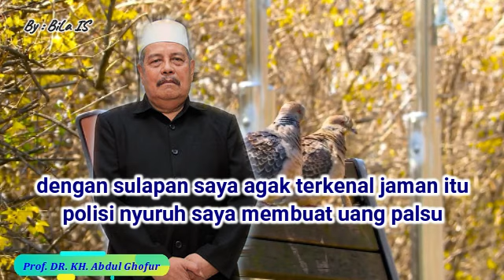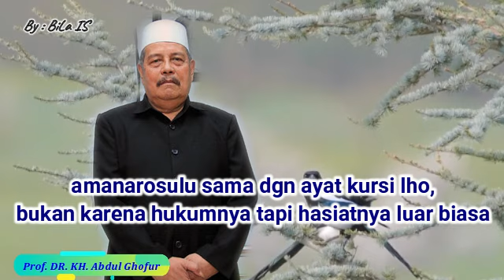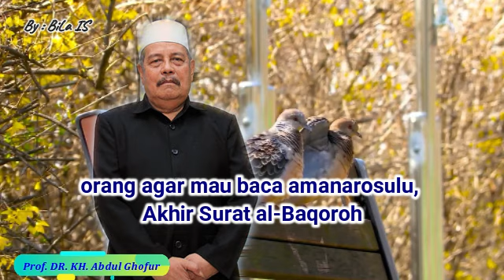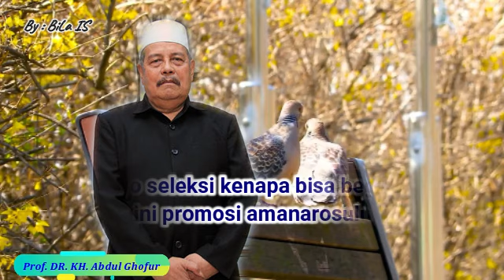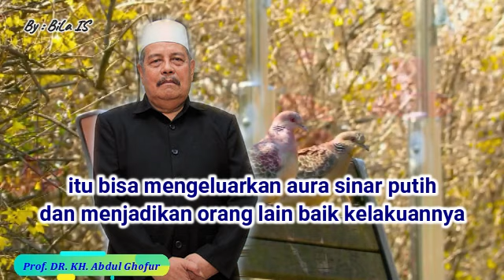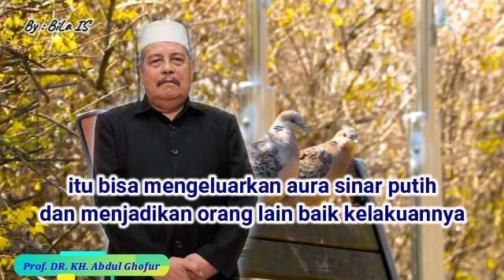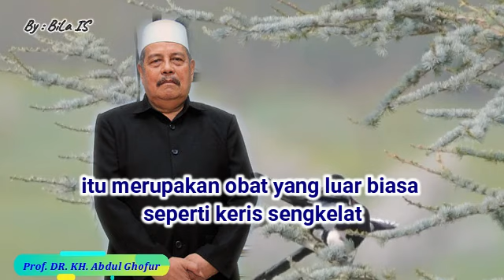Khasiat Akhir Surat Al-Baqoroh Yang Luar Biasa | Prof. DR. KH. Abdul Ghofur